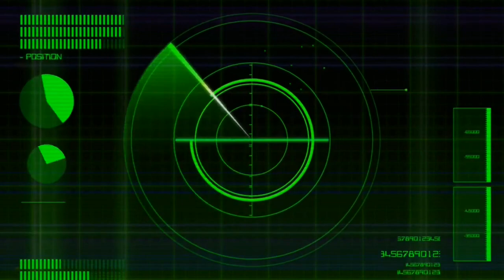Male Tiefling Character Creation [Baldur's Gate 3]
MALE TIEFLING
[NO MODS]